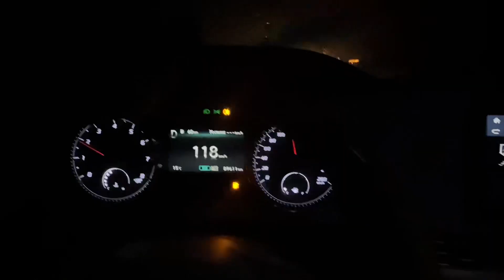Madina to Al khobar by Road via Riyadh मदीना से अल खोबर का सफर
Madina se Al khobar ka Safar by Raod via Riyadh